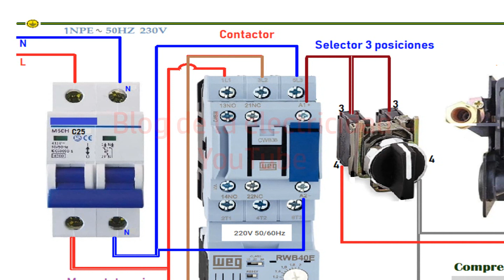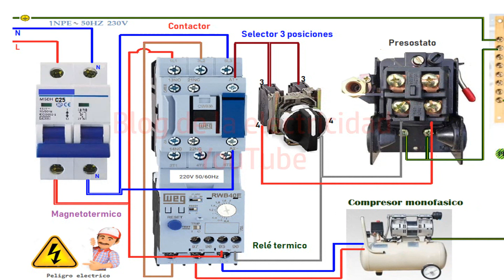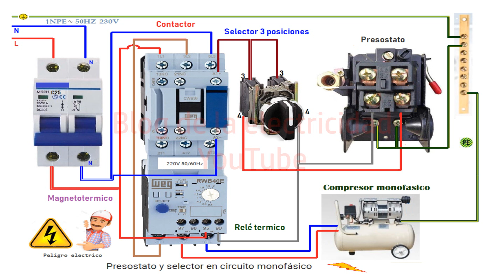Selector en circuito monofasico para compresor de aire